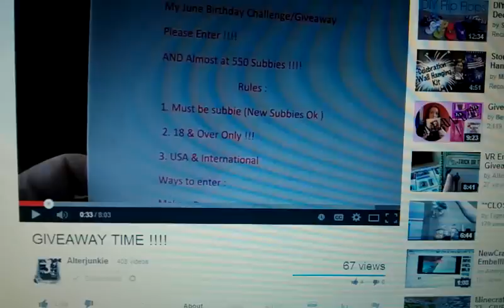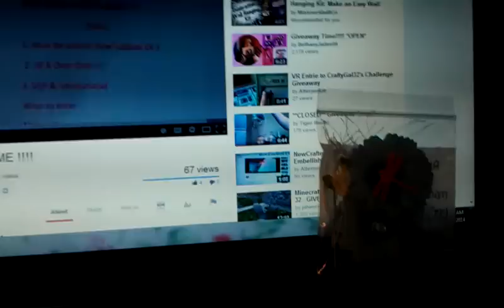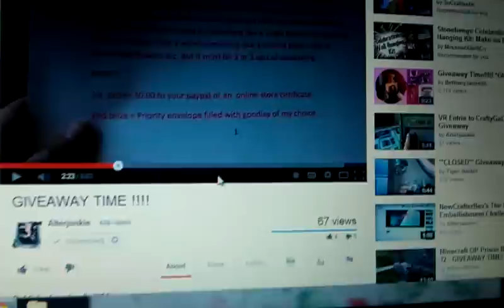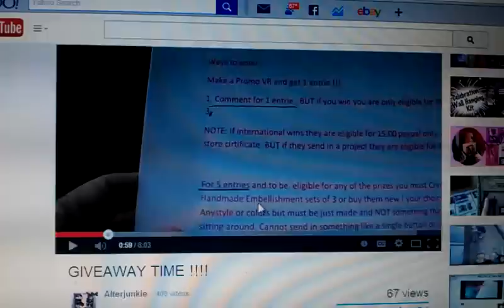VR to Alterjunkie's giveaway embellishment challenge